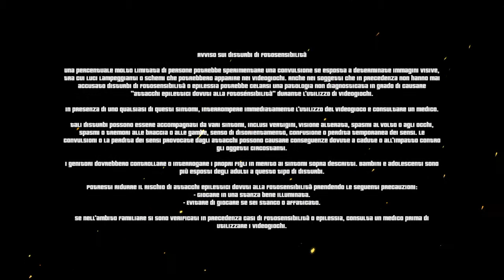Mask of Mists lets play WITH QUEEN FAITH 89